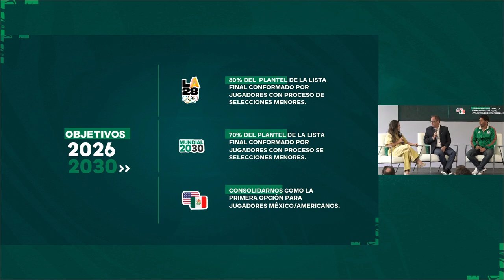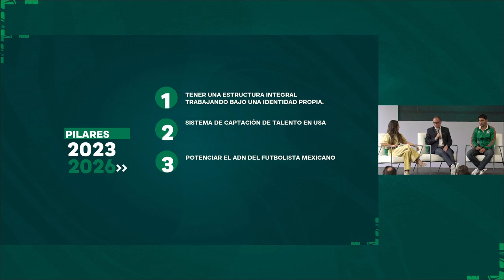Selecciones Menores: ADN Tricolor.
Acompañemos a Ana Caty Hernández en la interesante plática que tuvo con Andrés Lillini y Raúl Chabrand acerca del plan a desarrollar para nuestras selecciones menores.